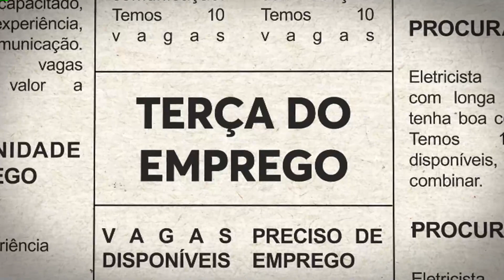Companhia Águas de Joinville lança edital de concurso público | Emprego | SCC Meio-Dia